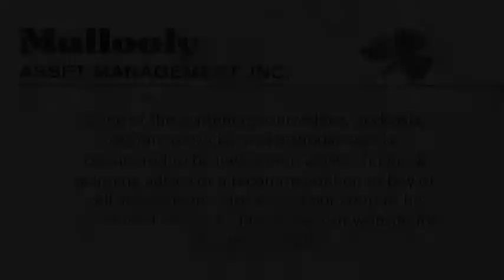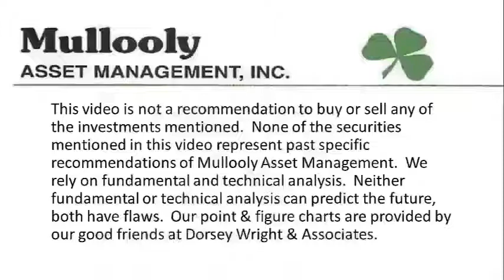The Financial Crisis: 10 Years Later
In this episode, Tom talks about a Wall Street Journal article that reminds readers the Financial Crisis of 2008 was now TEN YEARS AGO.  We're here to remind readers that with the right time horizons in place, even the biggest events could prove inconsequential down the road.